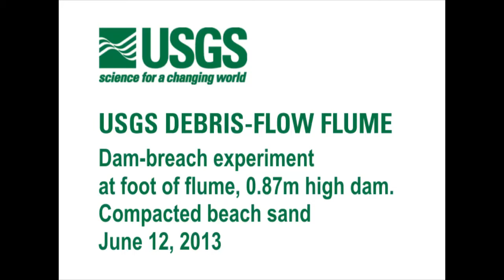experiment of dam breach (compacted sand+gravel), 0.87 m high dam, by USGS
2013_06_12 USGS Iverson Walder with gravel 0.87-m-high dam 20m21s
Source: